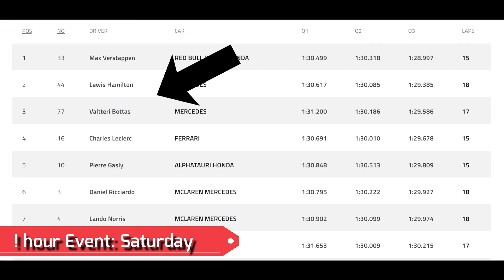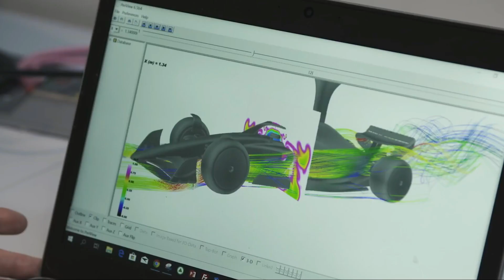Formula 1 Qualifying in 2022 - What changed and how it will impact the race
Formula 1 Qualifying in 2022: watch this video to learn about F1 Qualifying in 2022.
▶ Become a Channel Member (coming soon)
▶ Shop merchandise using inks below

* Channel Members and Donors will be listed at the end of each video
▶ Racing Themed Socks
▶ Red Bull Racing Stainless Steel Thermal Drink Tumbler
▶ Scuderia Ferrari Formula 1 Red Classic Hat
▶ Mercedes AMG Petronas Team Polo Shirt
▶ Red Bull Racing Team Polo Shirt

F1Education is an YouTube channel focused on educating people about Formula One with the objective of building a free catalog of videos such that a person who is brand new to Formula One can go from 0 to hero without leaving the channel.